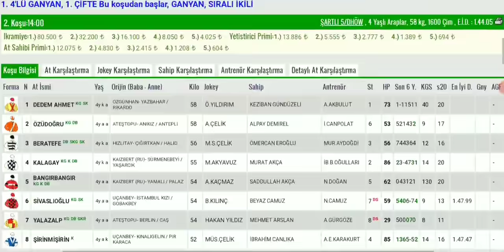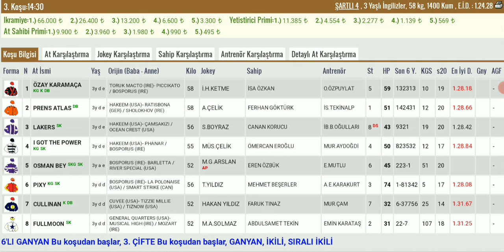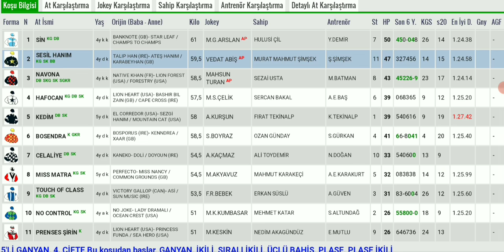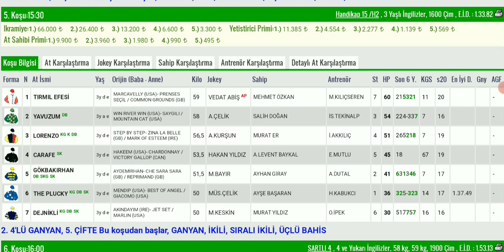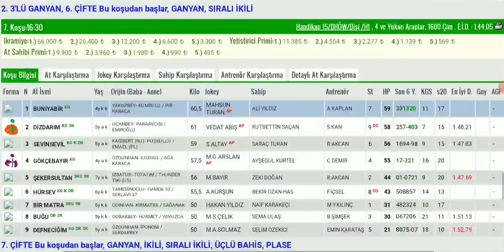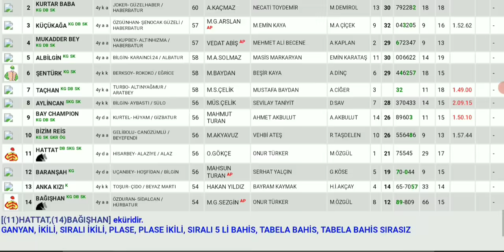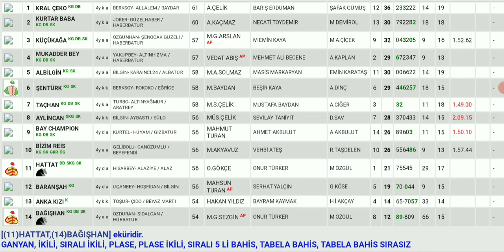6 Mayıs Ankara Altılı At Yarışı Tahminleri ve Altılı Tahminleri Bankoları - TJK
6 Mayıs Ankara canli atyarisi Son Dakika Canlı ganyan izle At Yarışı Tahminleri

6 Mayıs Ankara Altılısı önerilerim

6 Mayıs Ankara Altılı At Yarışı Tahminleri ve Altİlİ için Bankolar